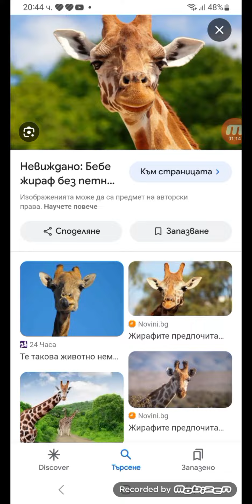3 любопитни факти за жирафите🦒 които 100% не знаехте🦒🦒🤯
това са три факата за жирафите 🦒

КОИТО 💯 % не знаехте
@accountnotinnet @Lavagames113 това са моите канали абонирайте се за мен и за @By_melon МОЛЯ!
лайкнете го това видео заглавие: не дразнити собак. трябва да съберем 500абоната до края на годината моля во моля 😭😥😢